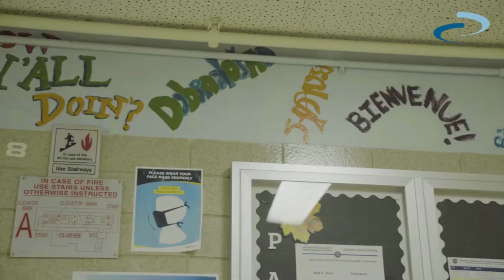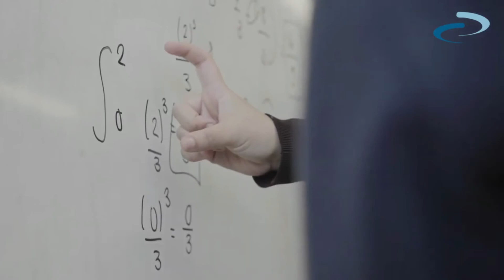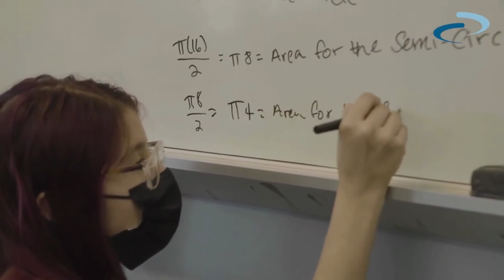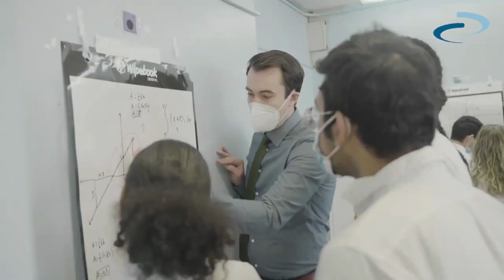2022 Sloan STEM Teaching Awards | Jeff Hamilton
Excerpt from the 2022 Sloan Awards for Excellence in Teaching Science & Mathematics